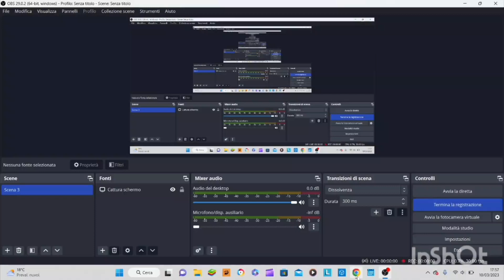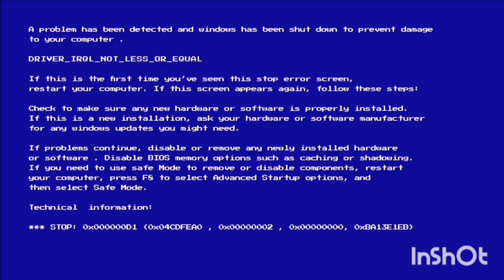WhopperVirus.exe - Il Virus Degli Hamburger